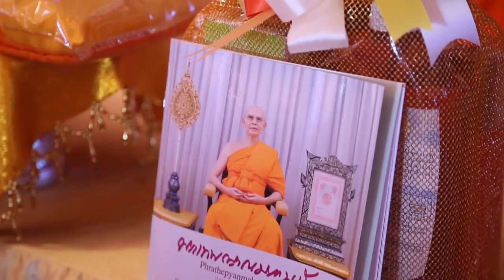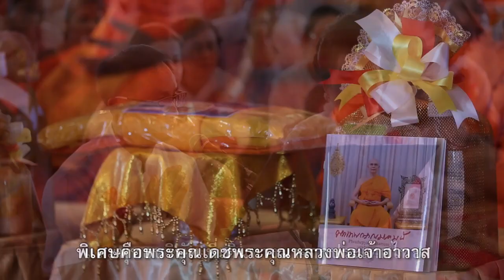ถวายสังฆทาน 50 วัด ประเทศกัมพูชา